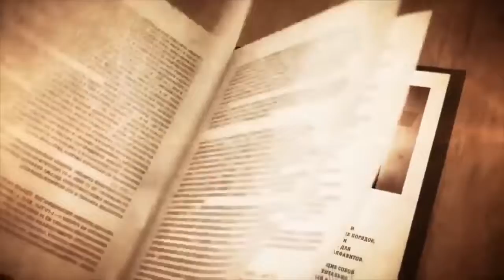СКОЛЬКО СТОИТ ТВОЯ ЖИЗНЬ?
Я работаю дома через интернет.Приглашаю в команду активных,амбициозных,целеустремленных,тех,кто хочет работать на себя..Gtime# новая компания с уникальным маркетинг-планом,без продаж.Присоединяйтесь,если цените Время Своей Жизни! Скайп -dg-anna 45